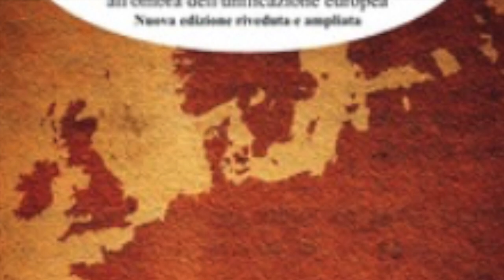La lista Schumann (di Paolo Rumor)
I documenti consegnati da Schumann a mio padre affermano l’esistenza di una “sorta di Struttura trasversale che funge da catalizzatrice a determinate decisioni contingenti di natura economica, sociale e politica, in concomitanza con certi momenti storici importanti, e che essa è operativa -nel senso di non quiescente- almeno fin dalla metà del diciannovesimo secolo ma, per quel che ho letto, esiste praticamente dall’alba della civiltà” anzi, stando al significato di quegli scritti, fino dal diecimila circa a.C.”
Passi di: Paolo Rumor. “L'altra Europa”.